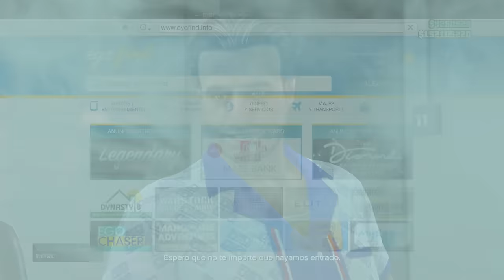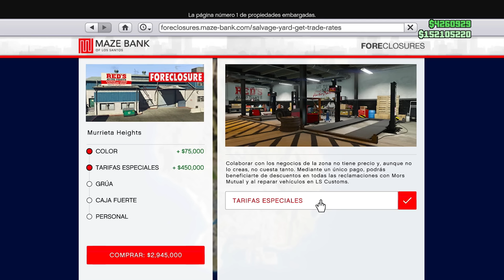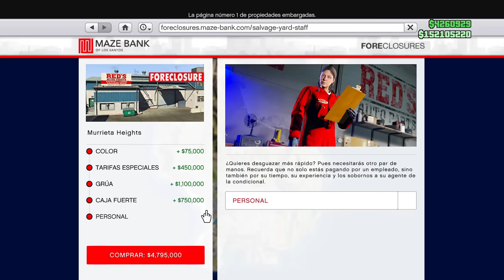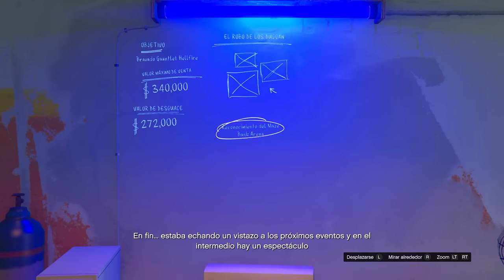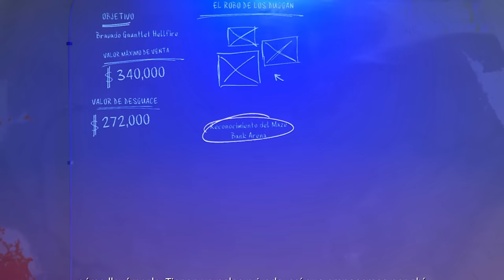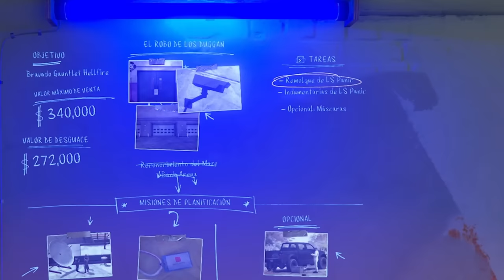GTA5 Online - NUEVO DESGUACE! GUIA DE DINERO! TODOS LOS DETALLES, ¿VALE LA PENA? NUEVO DLC CHOP SHOP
🔴MÁS INFORMACIÓN:

Mateo
El_jaar
Diego tol
chemi
Christian vasquez
mario sandate
Maximo kyouma
Pastel fachero
sr.rey99
Jayt24
Alan tambriz
Chinocr
Ian hernandez
adsksdksdjksd
Ghost
Elimio Guerra
Fyus
Zuriel Garcia
Brandon Ascensio
Max
victorm
798Agus
Luis jaaziel
Jonas
Emiliano Arteagaguti
chrstian chavez
Mauricio
Clemente davila
Jared MX
Sietee
EmanueeL
Kisorx
Zolag_karp
TheDavidFn
extra240_toxic
Dilan
shadowlucifer
kobal
franquito
ivan
panconpalta
Carmen Ortega Monrabal
PITINTOTHE
txema alcapone
el roker
Alexander Villanueva
E-X-E-C-U-T-I-O-N-📡☠️
Mateo llamazares
Héctor Becerra
jhostyn Ibañez
xAlexis MH
jhoel cruz Verá
Nox Fx
Yael flores
Luis murillo
Luis 18
Jaiem moran reyes
alex
EL ESTIBI
reszytx
Manu romero
Melisa Henao
UnderBROmc
Juan salazar
Shadowlucifer
Gabrielyt
Facha hernan
POPEYE YT (OFICIAL)
xx Benjaxx
JORGE TIRADO TALLON
VlDarkLvx
Pedro Pena
Tomas HD
_ByFran2003
Luis_YT
Pedro Julio
Isaac Brito
Pan con Palta
Kode 23
Joao
BriskRug3
Julian Maceiro
Cristian Gutierrez
Hyp3rBoi
Pool YT
Tas_asfra
Karin zele
Miguelito Vidal
Salvador Leon
Karina Olguin
Juanox 3000
MR Terodactilo
Marvalber6878 Gimenez
SILX uwu
Manfred
Aizen Hollow
Richardjr22
HumbertoMTZ
MarcosZupa
AgenteAngel
JVEUHAA
Miguel Andrade
Istar Jvier
Djay
LLeonard Masip
Jovanymm
Giancarlo Calzolari
Alvaro Cuellar
Yodi Ampudia
Morgan
Alexis monyorni
Alex
Zando King
Paul Aragon Diaz
dHenBRUTO
Vene Gordillo
sexsoneytor
Mr TACHAS
Nohaila skaf
Kevin Oscar Garcia
ASESION VBR
Antonio Luna
XXDANIEL1001XX
HAIZAM G
Ronaldo Estrada
TobioAtom
HerHexy
VeneGordillo
Santiago Tadei
MARTIN
THE MATRO
Santiago
Cjp_Brian
SACAHRIEL LOPEZ
Dark
videos extraños al reves
jorgeihgl__25
INFINITUM
__Raul
Cozzy cuz
CACHAZFLOW51
Rocio Pastelito
asdghash
Julio ST
Dilan Olivares
Xamir Perneth
Kifflom
aeiou
daniel reyes
SIR LION KING
SteezyOG420
LilErin
Ender 908
Planet Scarlett
JOSU3 YT
shadow
Execution
Chihuaha obito